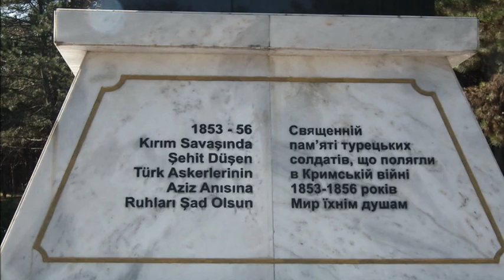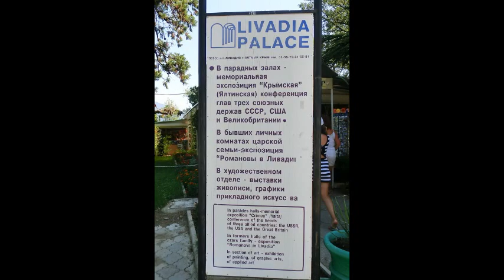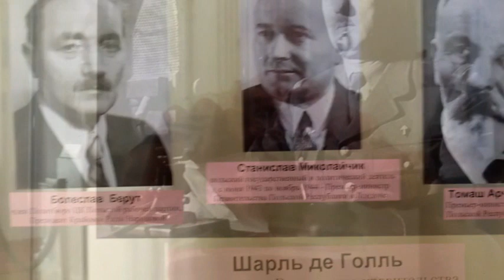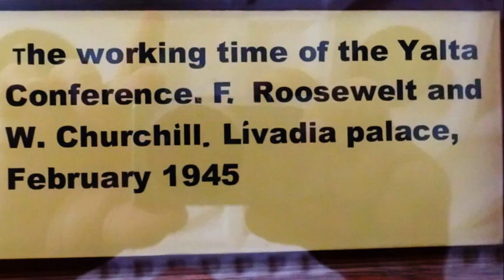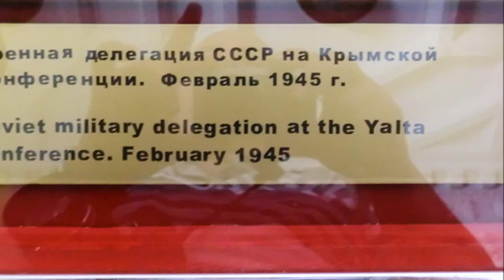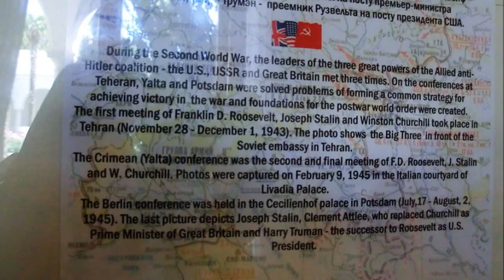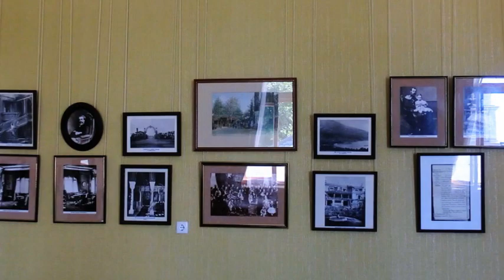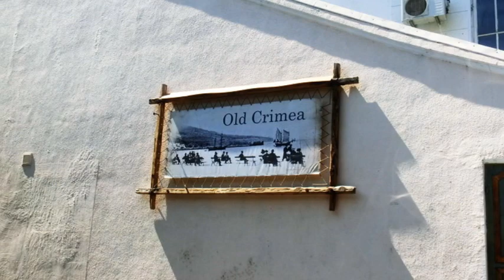SALTUR DINYEPER NEHRI GEZISI YALTA ahsugin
SALTUR.DINYEPER NEHRI GEZISI. YALTA.

Yalta, Ukrayna'ya bağlı Kırım Özerk Cumhuriyeti'nin güney kısmında, Karadeniz kıyısında yer alan bir sahil şehridir. II. Dünya Savaşı'nın sonucu bu şehirde yapılan ve adını bu şehirden alan Yalta Konferansı ile belli olmuştur.  II. Dünya Savaşı'nda "Üç Büyük" olarak adlandırılan Müttefik Devletler'in liderleri Winston Churchill, Franklin D. Roosevelt ve Josef Stalin 4 Şubat 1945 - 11 Şubat 1945 tarihleri arasında Yalta'nın 3 km güneyinde bulunan Livadia Sarayı'nda bir araya gelmişlerdir. Yalta Konferansı olarak adlandırılan ve ana ekseni II. Dünya Savaşı sonrası Avrupa'nın yeni düzeni ve Avrupa topraklarının yeniden şekillendirilmesi olan bu toplantının yapıldığı tarihi sarayı gezdikten sonra, meşhur Kırlangıç Tepesine hakim bir restoranda kendimize balık ( özellikle "kalkan") ziyafeti çekiyor akabinde Yalta şehrine ve deniz kenarına iniyor, bir kaç saatliğine de olsa YALTA'nın tarihi, tabii ve görsel güzelliklerinin farkına varıyoruz.
FOTOGRAFLAR, KAMERA VE SUNUM : ahsugin